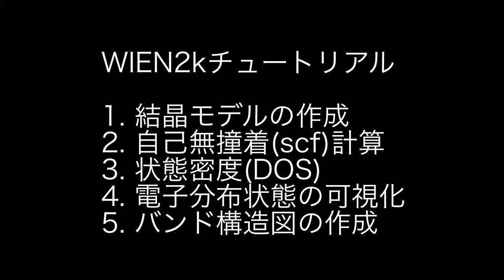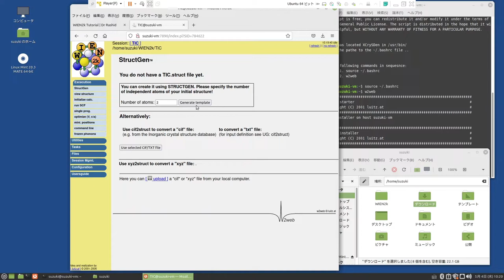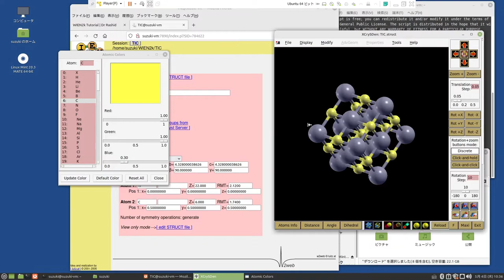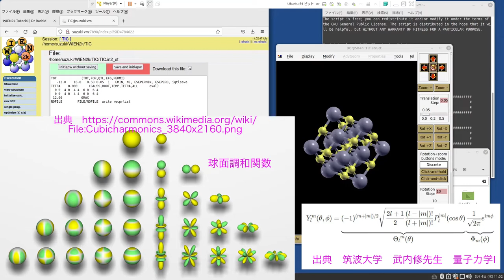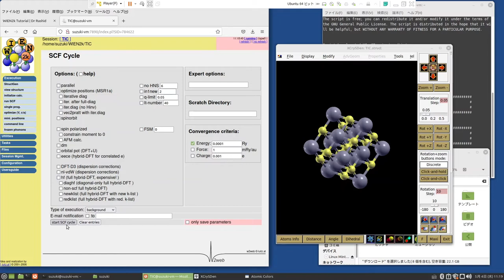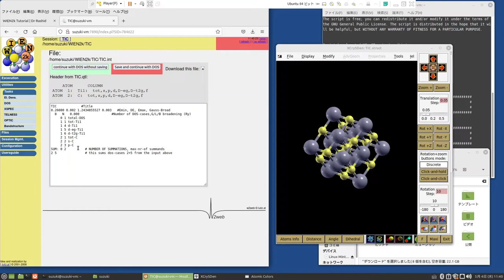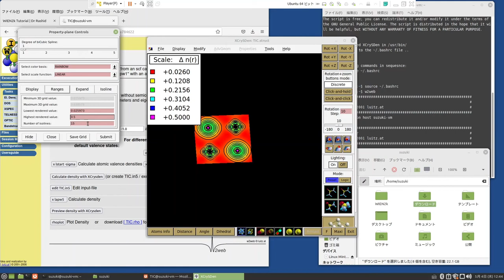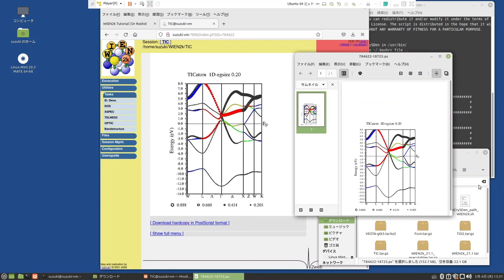第一原理計算ソフト WIEN2k 第2回 結晶モデルの作成、SCF計算、状態密度、電子分布の可視化、バンド図までを徹底解説！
密度汎関数法（DFT）を用いる第一原理計算ソフトWIEN2kの使い方をやさしく解説します。2022年のゴールデンウィークは、ほぼこの動画作成に費やしました。その分、結構満足のいく内容に仕上がりました。これからWIEN2kを始めようという皆さんのご参考になれば幸いです。励みになります。　...って書くと、結構YouTuberっぽいですね（笑）。

00:00:00　オープニング
00:01:36　結晶モデルの作成
00:59:26　SCF計算
01:10:38　状態密度（DOS）
01:19:04　電子分布の可視化
01:33:21　バンド構造図の作成
01:43:48　エンディング

◆WIEN2k workshop : initialization, scf-cycle, electron density, DOS and band structure（公式チュートリアルビデオ 2016年）

◆密度汎関数理論に基づく第一原理計算ざっくり入門(固体材料編)（研究動画さん）

◆第一原理計算の諸条件：サンプル k点，カットオフ・エネルギー，擬ポテンシャル（山内 淳先生）

◆特集：第一原理計算（表面科学 2007 年 28 巻 3 号）

◆Compiling WIEN2k on Debian GNU/Linux（Carlo U. Segre先生）

◆ITエンジニア1年生のための まんがでわかるLinux コマンド＆シェルスクリプト基礎編
「まんがでわかるLinux シス管系女子」（ムック版）の内容に加筆した単行本版です。2022年の4月15日に発売されていました。私はムック版の1巻でLinuxの学習をしたのですが、この本では、１巻＋2巻の前半に加えて、あらたに新エピソードの6-9章（コピーコマンド、相対パス、ワイルドカード、シンボリックリンク）が加えられているので、お勧めです。